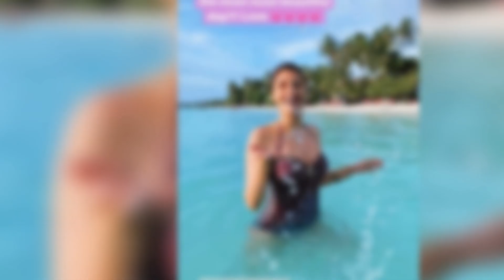Alia Bhatt's adorable birthday wish for bestie Anushka Ranjan | SpotboyE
AliaBhatt's adorable birthday wish for bestie